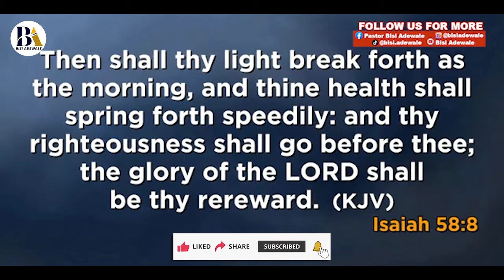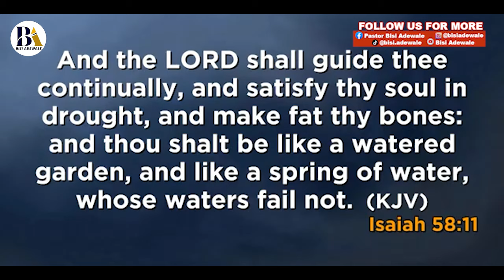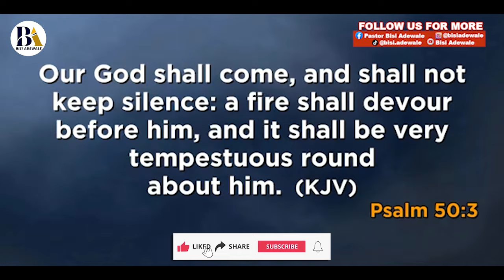EVERY COUPLES MUST PRAY THIS PRAYER - PRAY WITH PASTOR YOMI ADEWALE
We are having a currently having a discount on all our Marriage Counselling and Clinic Services.